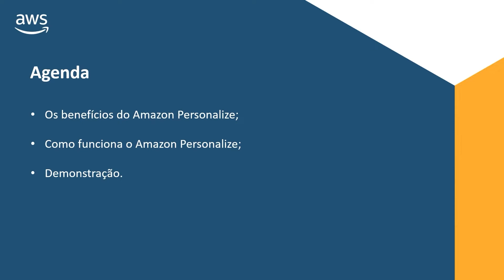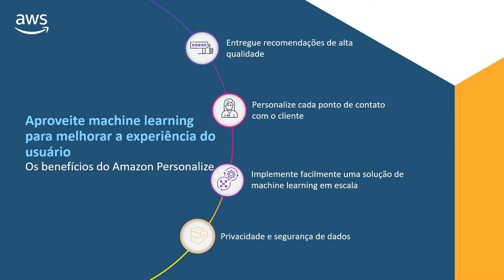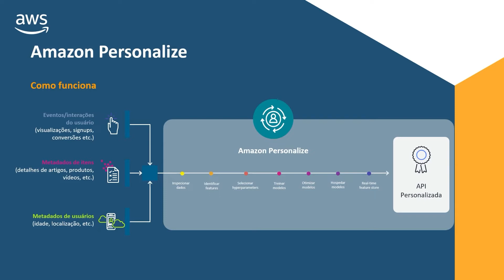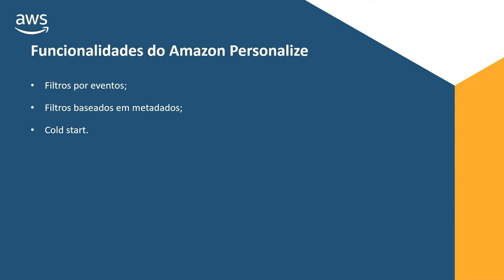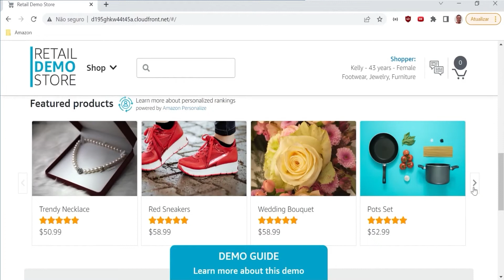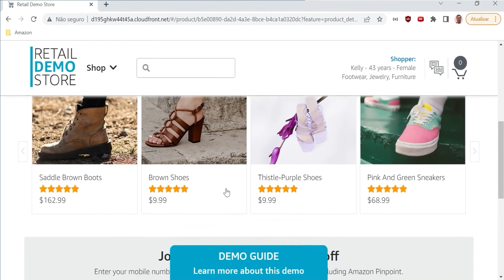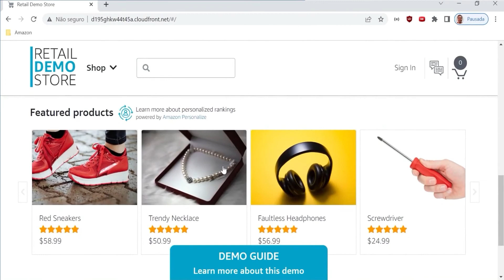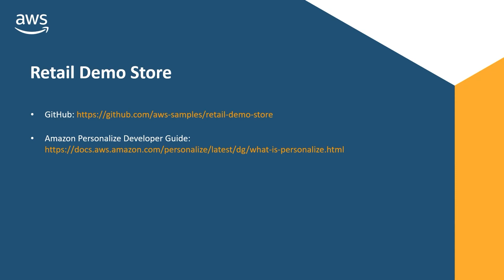Introduzindo o Amazon Personalize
Assista a este tutorial técnico para saber o que é o Amazon Personalize e os conceitos básicos para começar a usar o serviço.